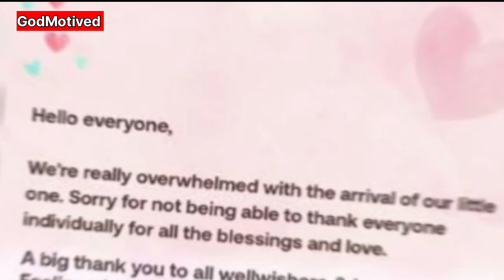মেয়ের জন্মের পর এই প্রথম ছবি দিলেন শুভশ্রী কেন করলেন দুঃখপ্রকাশ। Subhashree Ganguly